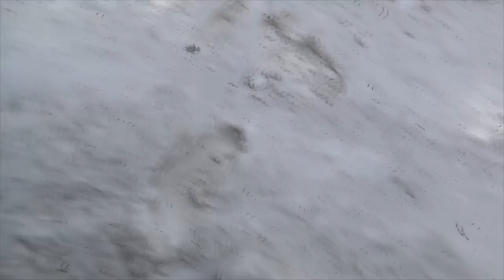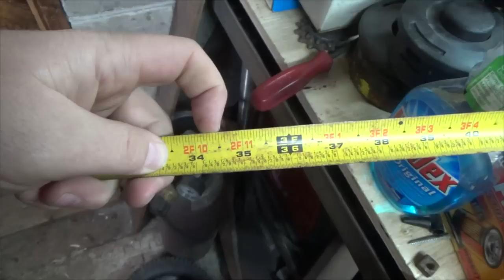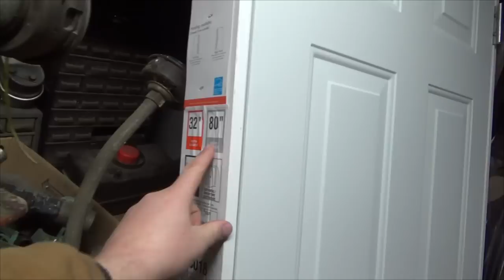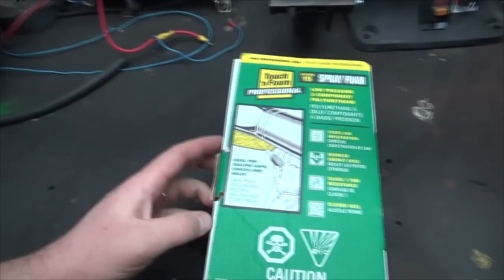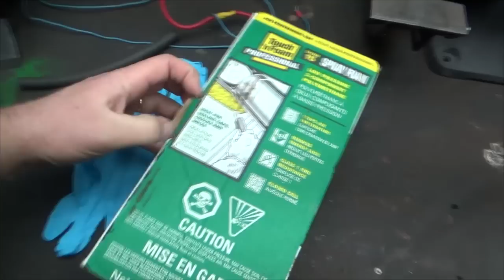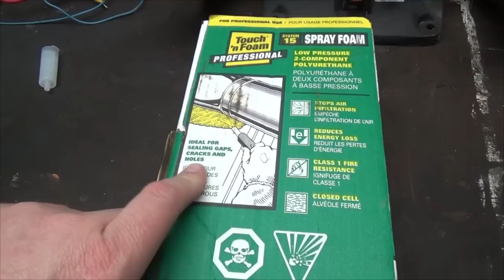Strange problem in the river and playing with silicone and spray foam